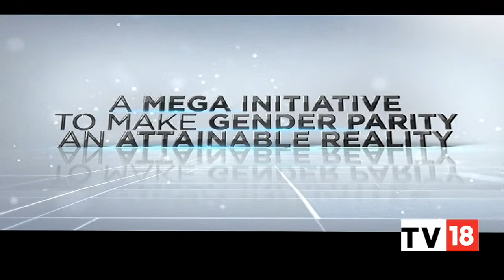Fidelity Investments' Bill Kennedy Talks About His Investment Philosophy & More | CNBC-TV18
In this episode of 'Wizards Of The Street', Bill Kennedy, Portfolio Manager, Fidelity Investments, speaks on his investment journey, learnings from the Notre Dame Institute for Global Investing and great investors at Fidelity and investing in global markets. Listen in.

n18oc_business